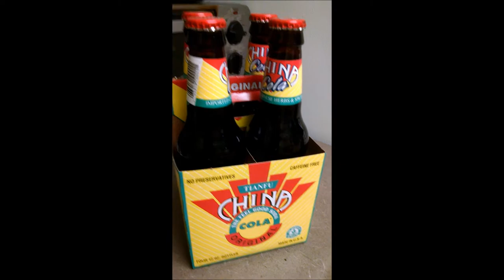Red China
I don't even like soft drinks